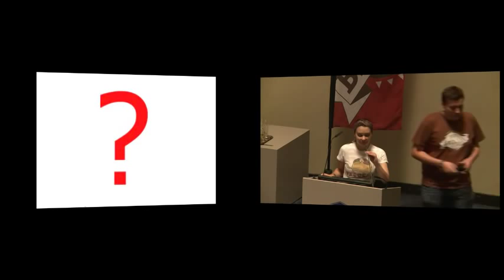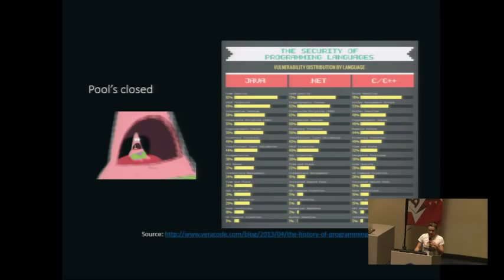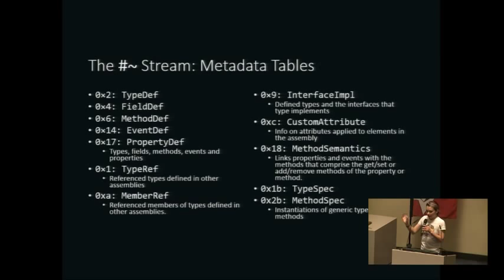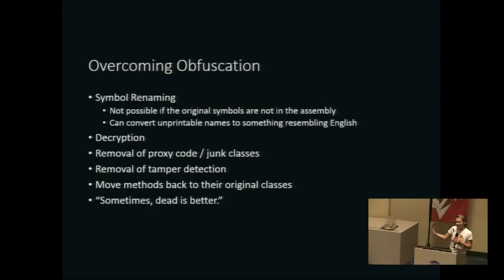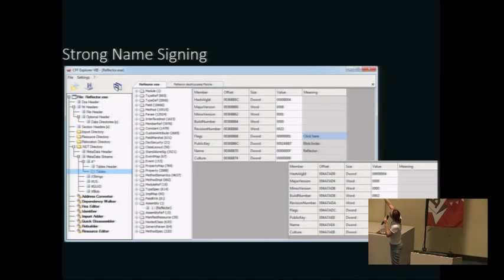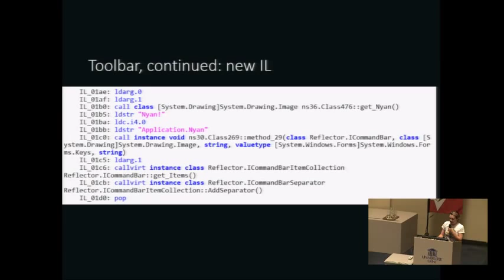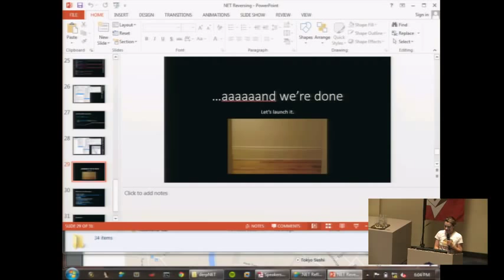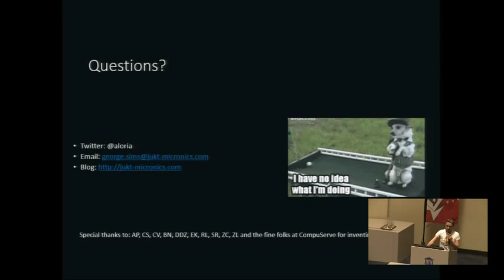BruCON 0x05 - Aloria - .NET: The Framework, the Myth, the Legend